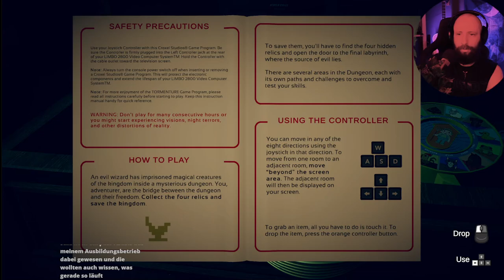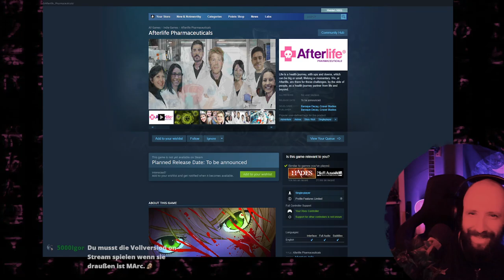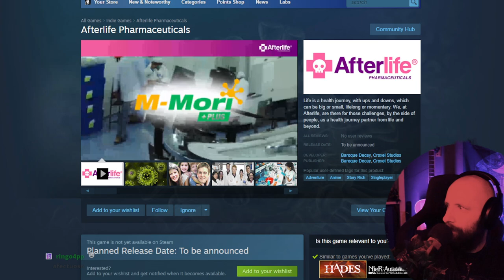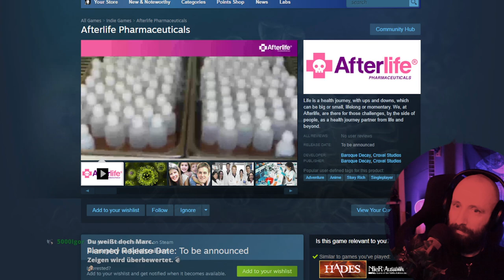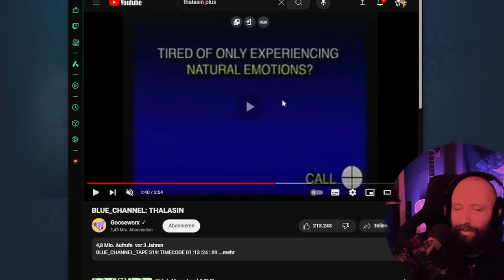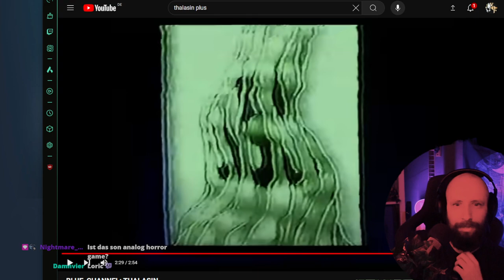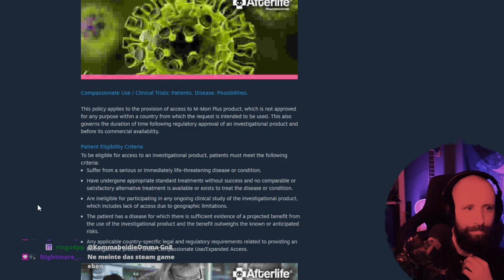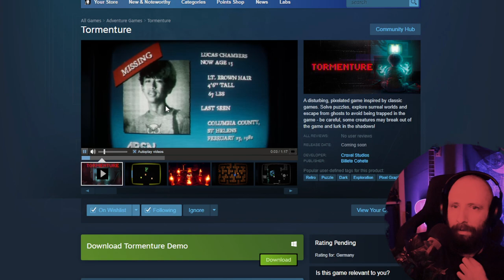Tormenture (Demo) | Eines der besten Horror-Game Konzepte 2024 | sirWintar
Ein verstörendes, pixeliges Spiel, das von klassischen Spielen inspiriert ist. Löse Rätsel, erkunde surreale Welten und entkomme Geistern, um nicht im Spiel gefangen zu sein - aber Vorsicht, einige Kreaturen können aus dem Spiel ausbrechen und in den Schatten lauern!